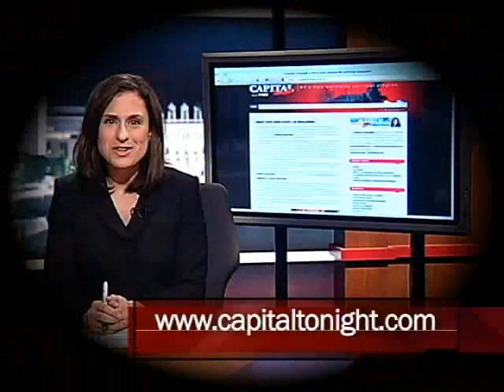CT 2010 Promo.wmv